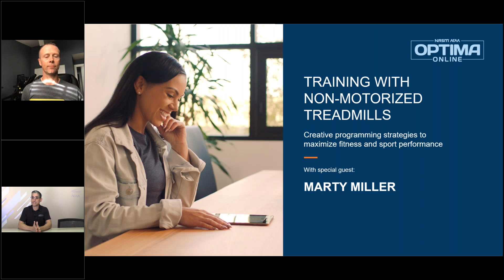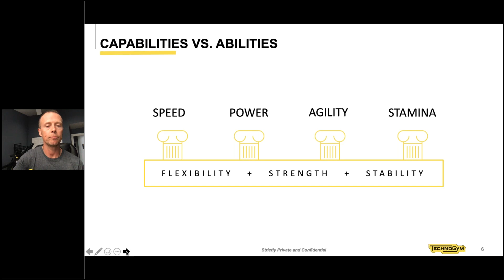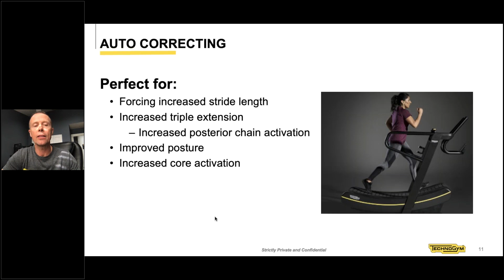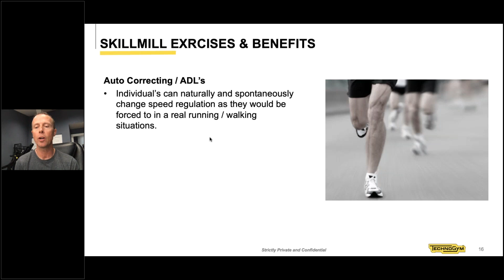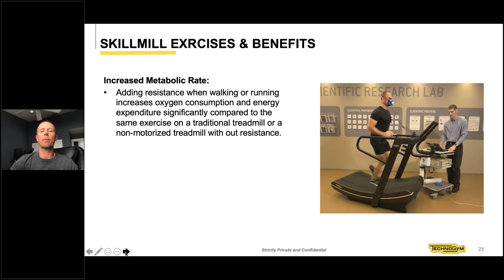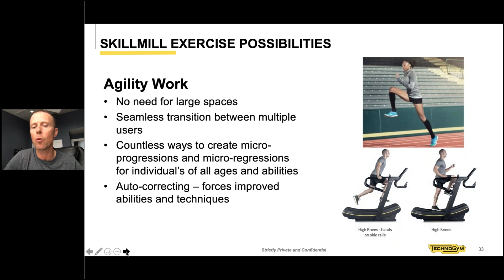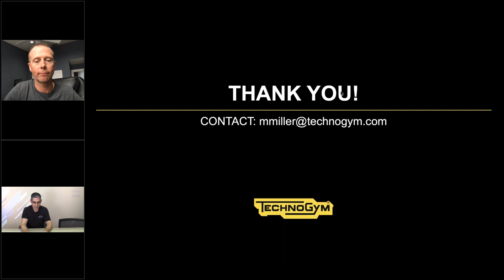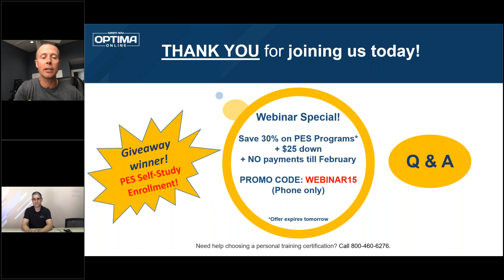Fitness Training with Non-Motorized Treadmills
Non-Motorized Treadmills are sweeping the nation. Everyone from weekend warriors to Olympic-level athletes are taking this new form of training - and raising their fitness game as a result!

In this NASM Optima Online webinar you'll learn:

- The science behind non-motorized treadmills
- How they improve speed, stamina, and agility in clients of all levels
- Powerful exercises you can easily learn and teach
- SKILLMILL™: Technogym’s own revolutionary non-motorized treadmill
- How SKILLMILL can be used in all phases of NASM’s OPT™ Model